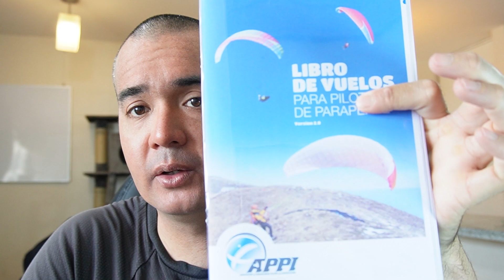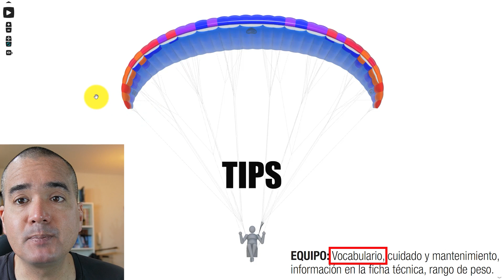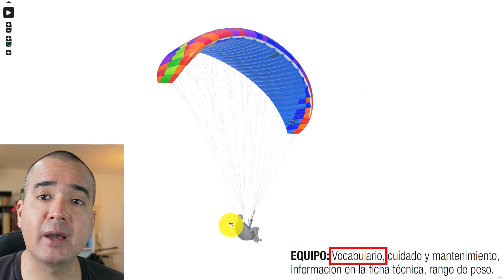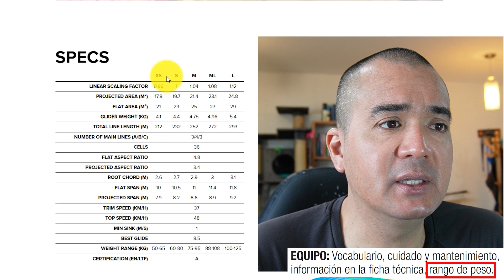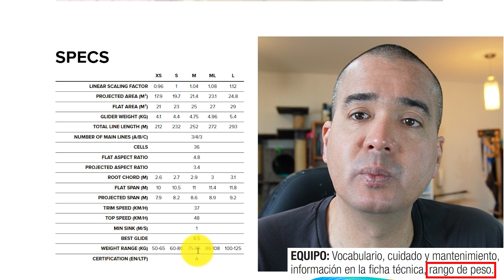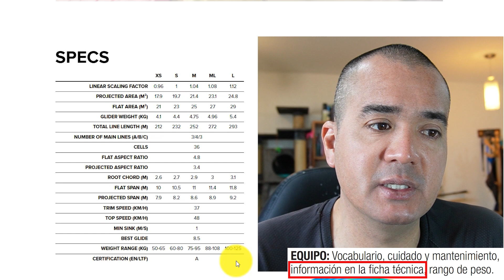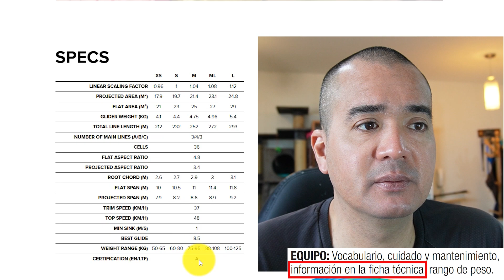Teoría: Terminología del equipo, cuidado y mantenimiento, ficha técnica, rango de peso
Preguntas clave para el repaso del conocimiento:
1- ¿Qué es el extradós, intradós, borde de ataque, borde de fuga y los tips?
2- ¿Cuáles son los elementos que más dañan la tela del parapente?
3- ¿Qué cuidados se debe tomar para cuidar la tela y las líneas del parapente?
4- ¿Cómo debemos hacer el calculo de nuestro peso para saber si estamos dentro del" Rango de Peso" de nuestro parapente.
5- ¿Cuáles son los datos más importantes que podemos obtener de la ficha técnica de nuestro parapente?

Video relacionado
Partes del parapente: